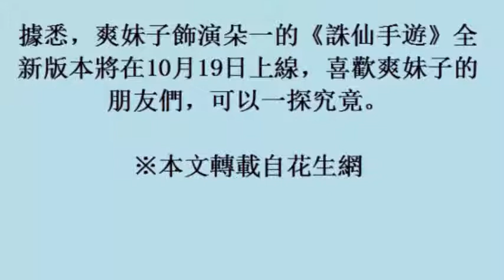娛樂報報／鄭爽古裝「萌妹」形象曝光 新書大賣心情好